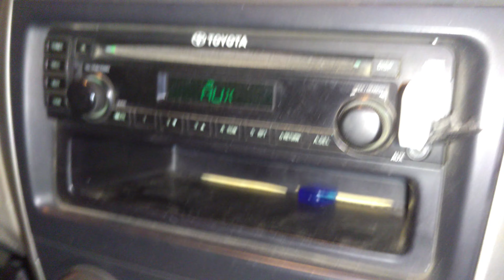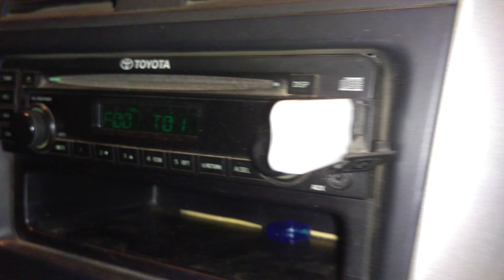بلوتوث للموسيقي واستقبال المكالمات بالسيارة | الرابط اسفل الفيديو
اللينك الخاص بالمحول علي موقع علي اكسبريس